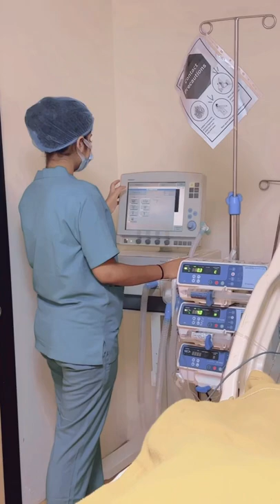Mini Hospital Vlog😰🙄